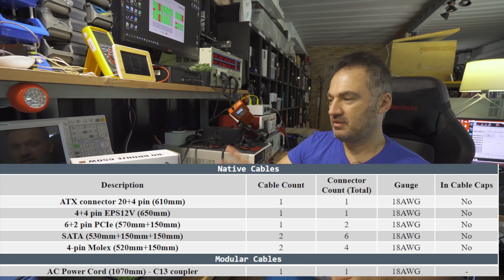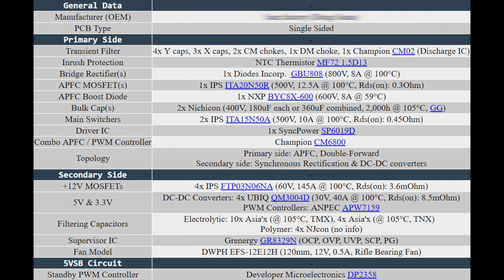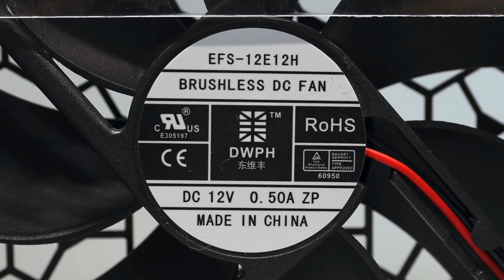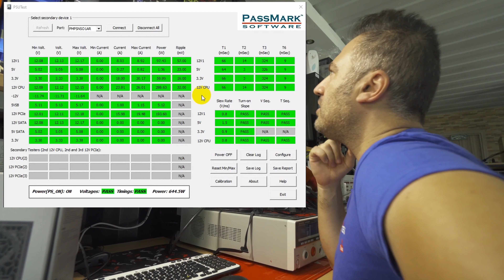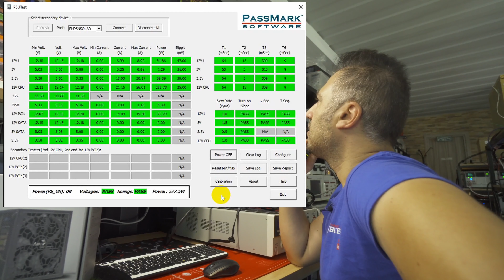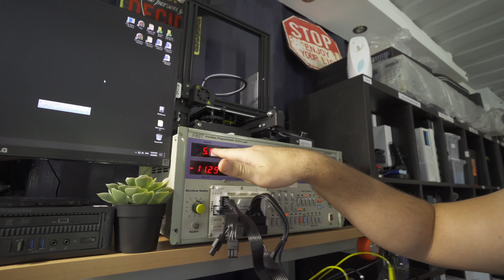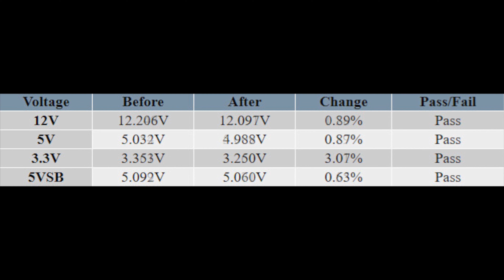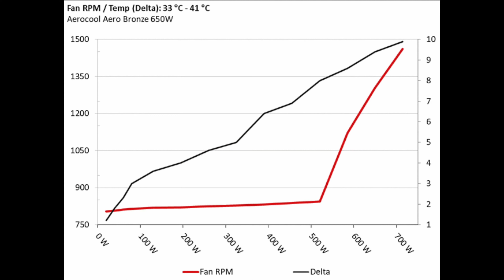AeroCool Aero Bronze 650W Power Supply On The Test Bench - Affordable Yet Capable!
The AeroCool Aero Bronze 650W is a good choice in this category, thanks to the high performance per buck (or euro) score that it achieves. If you need two EPS connectors, go with 700W and 750W models, since the 650W only has one EPS. All in all, it is an affordable yet highly capable PSU, ideal for users on a tight budget.

Real testing starts at 08:15
Short Circuit tests at 11:55

👍🏻Pros
😀 Delivered full power at over 40 °C ambient
😀 Silent operation
😀 High enough performance for this category’s standards
😀 Good efficiency levels
😀 Highly efficient under light loads (40-100W)
😀 Decent 5VSB efficiency
😀 Ripple suppression is good on all rails but 3.3V
😀 Satisfactory load regulation on the major rails
😀 Extremely tight load regulation at 5VSB!
😀 Most protection features are correctly set
😀 Accurate Power OK signal
😀 Within 100ms T1 (Power-On time) provides compatibility with the majority of mainboards
😀 Adequate number of peripheral connectors with 150mm distance between them
😀 Compact dimensions

👎🏻Cons
😌 I would like to see a bit better soldering and build quality
😌 There is no MOV in the transient filter (this is fixed in the newer batch according to Aerocool, from August 2020 and onwards)
😌 A higher resistance NTC thermistor should be used, to lower inrush currents
😌 Deficient hold-up time. The same applies to the power ok signal
😌 Not so good transient response especially at 3.3V
😌 High Vampire Power consumption